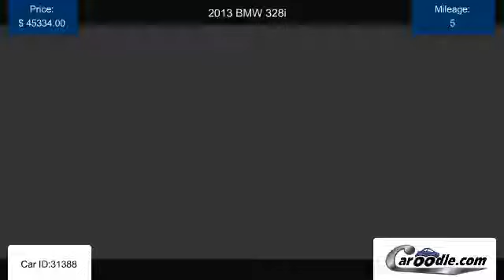Used 2013 BMW 328i for sale in Vista CA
Find many Used BMW models and trims at Caroodle.com
Listed by Mossy BMW of Vista in Vista, CA.